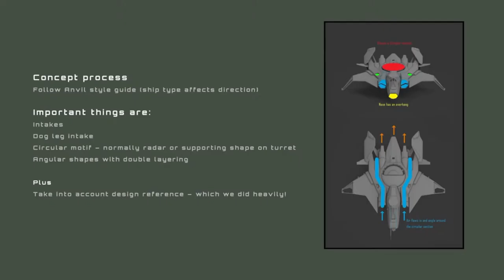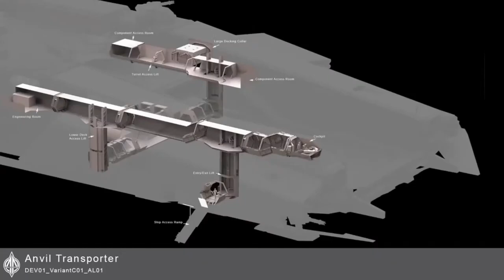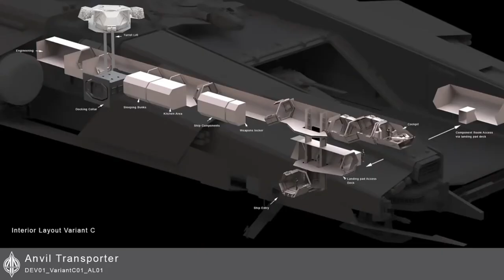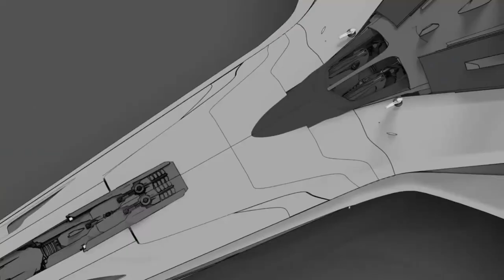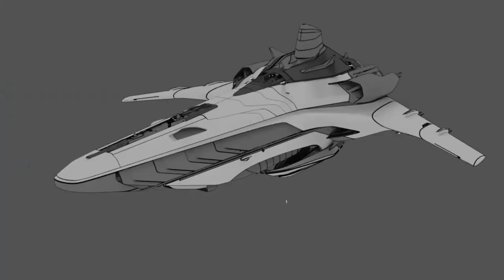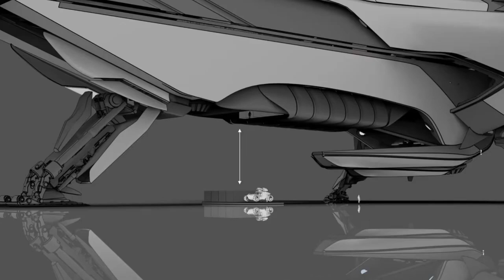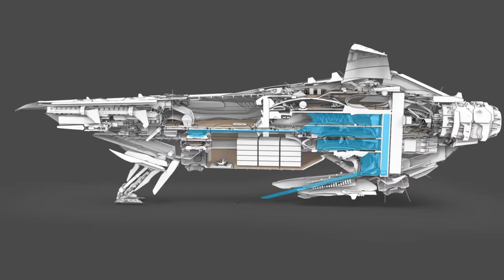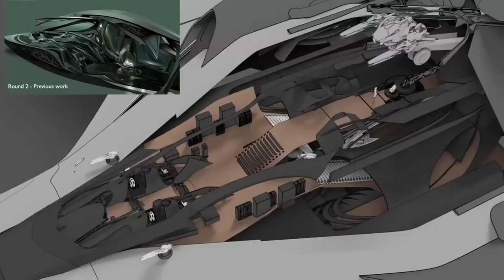Star Citizen Citizen con 2951 ( BANU BMM ) & ANVIL LIBERATOR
Star Citizen   RSI    Citizen con 2951      ( BANU  BMM )  &  ANVIL LIBERATOR

Fight , Trade , Explore, Trade, Unify, Flight, Build,

I am an Independent Content Creator & Star Citizen Fan. I am not paid by Cloud Imperium